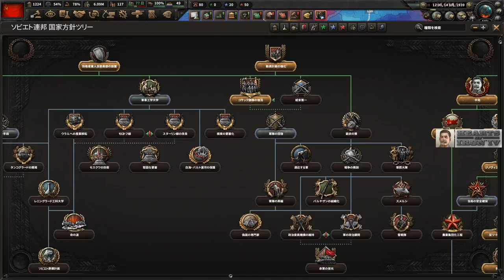▼ HOI4 新拡張パック No Step Back ソ連 激難易度とされる1939年のソ連でドイツのヒトラーに勝利する方法を探る #01 国境に要塞を築く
今回はHearts of Iron4の新拡張パックNo Step Backをプレイしていきます。

今回は今回の拡張パックを含めここに至る変更で発売当時から大きく様変わりしているソ連でプレイし、最強陸軍を誇るドイツに勝利する方法を探っていきます。
手始めに国境に陸上要塞を築き、ドイツ軍に備えることにしました。